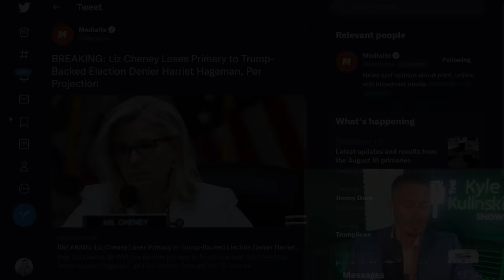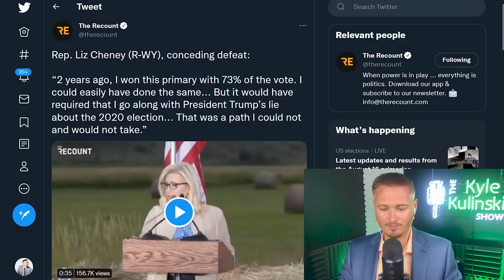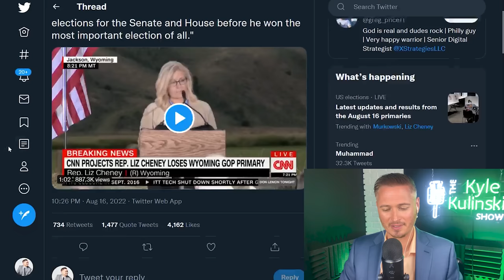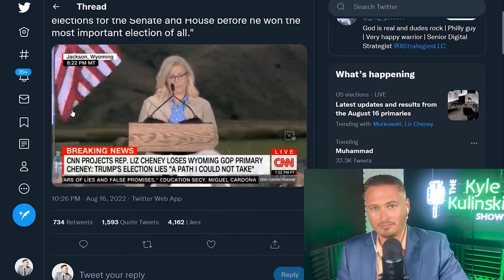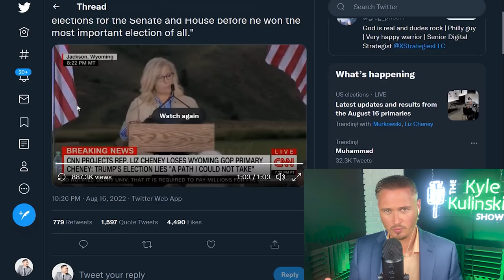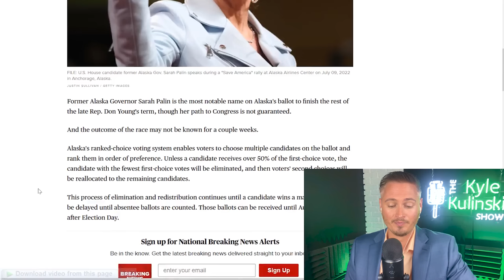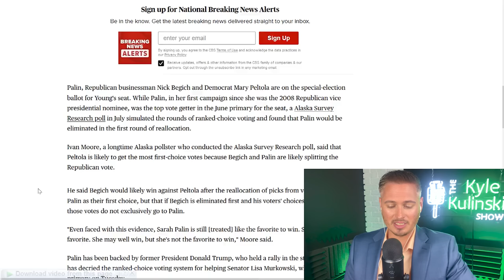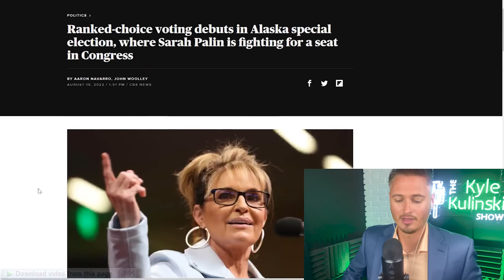DOWN GOES Liz Cheney | Election Results | The Kyle Kulinski Show